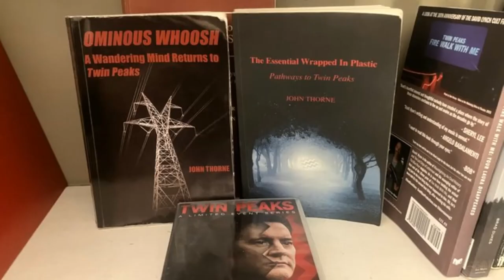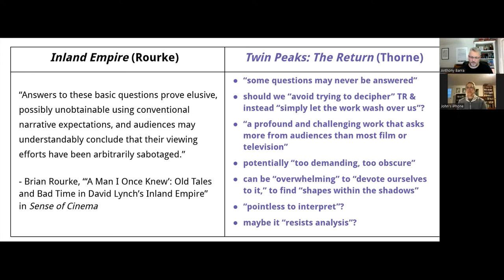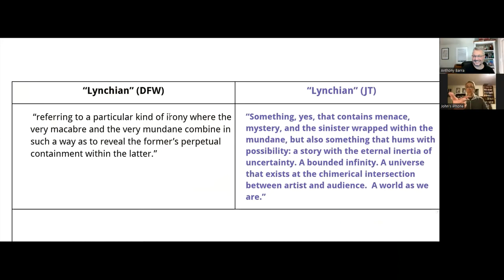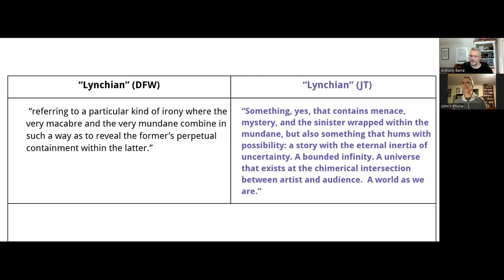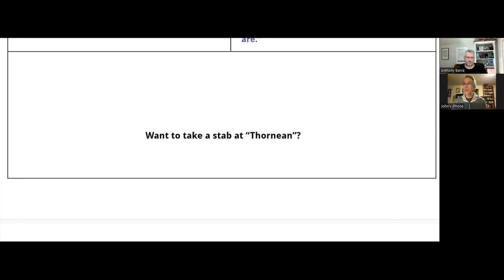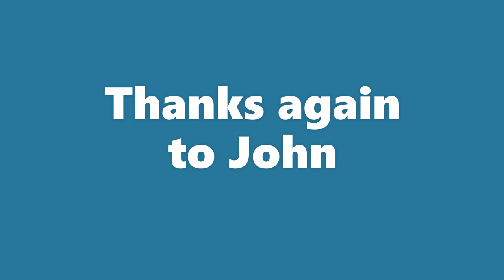A Call for Help: John Thorne on the art of analysis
John Thorne answers the call and helpfully shares how he approaches challenging texts. We discuss John’s newest book a 300+ page interpretive review of “Twin Peaks: The Return” (2017), and even non-viewers of Twin Peaks will find value in John’s mindset and approach to analysis.  It was a true pleasure talking with one of my favorite writers!  Highlights include
0:26 - “Wrapped in Plastic” at 30
4:06 - the development & expansion of John’s analytical skillset
7:55 - writing enjoyable-to-read academic essays
10:21 - how has John’s new book been received?
12:22 - analysis, personal development, & self-knowledge
14:18 - “reading and writing my way toward the truth”
17:50 - disciplining oneself as a writer
19:55 - this thing of “feel-thinking” (intuition and “feel-thinking”)
23:28 - creating one’s own “writing prompt”
27:30 - challenges of analysis
31:02 - Chatman’s “covert narrator” and the use of POV
40:10 - stories within stories (puzzle pieces coming together)
45:03 - when research is invigorating (Rourke’s “overlapping deliria”)
52:08 - these would be fun to read (some “missing pieces”)
57:50 - thoughts on the legacy of The Return
1:02:19 - when diversity works well (Lynch/Frost: syncs & clashes)
1:04:00 - “doing it for the doing”
1:07:00 - helpers and inspirations
1:14:11 - contributions to the Twin Peaks “interpretive canon”
1:16:52 - helpful (and non-helpful) critics
1:23:10 - what does “Lynchian” mean? How about “Thornean”?